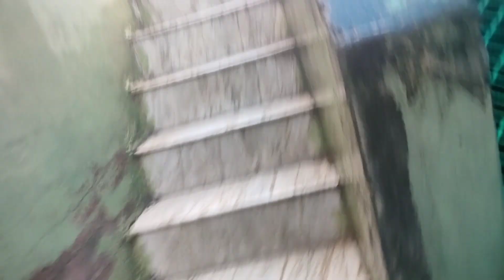Delhi Me Barish 🌧️ Rukne Ka Naam Nhi Le Rhi :( Vlog